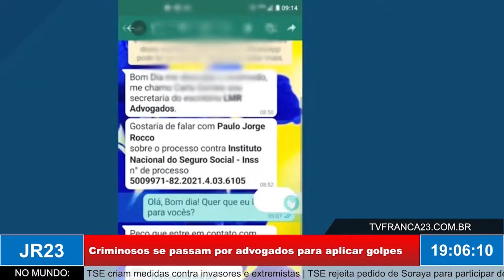Criminosos se passam por advogados para aplicar golpes: Advogados alertam sobre ação dos golpistas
Matéria do JR 23, edição de quarta-feira, 14 de Setembro de 2022.